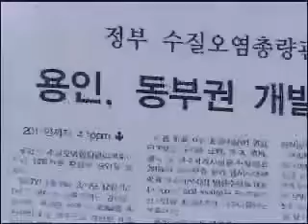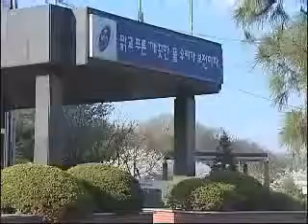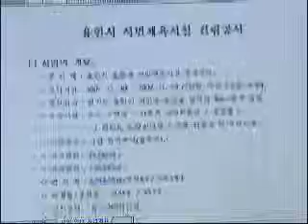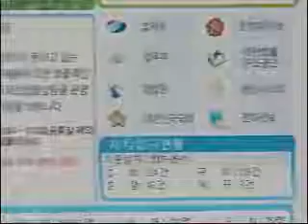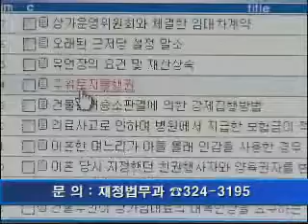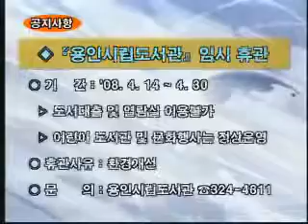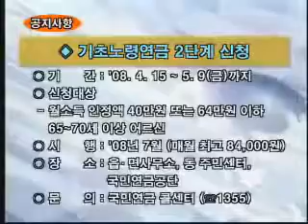시정뉴스 413호 입니다